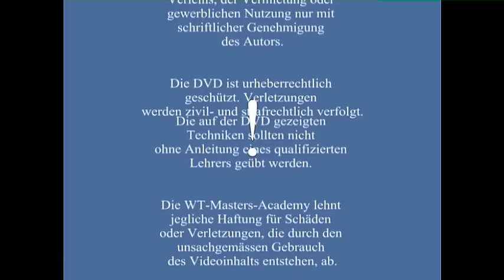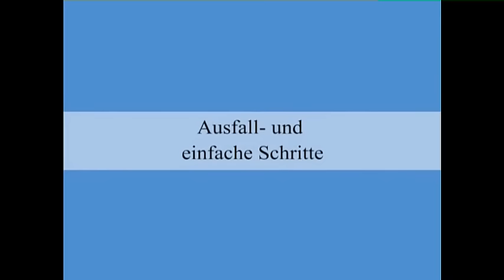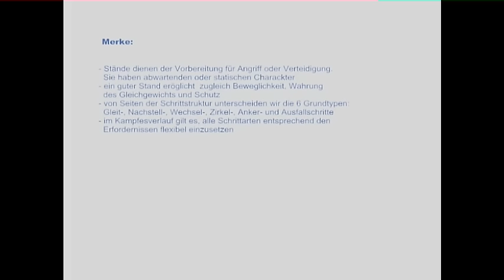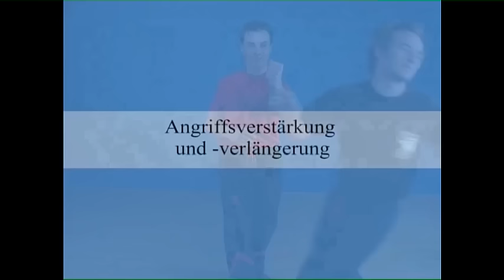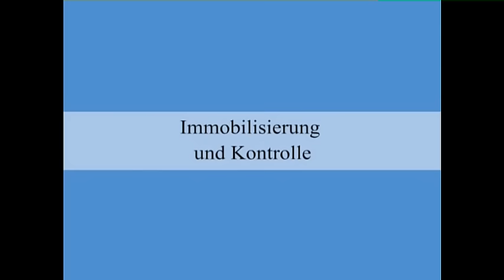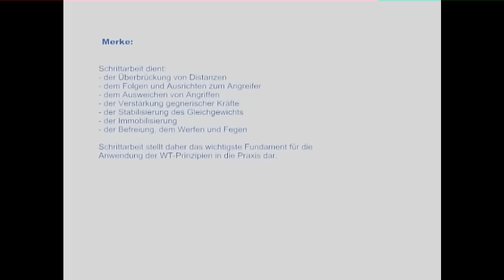Wing Tsun Selbstverteidigung lernen - Complete WT-System 2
Wing Tsun Selbstverteidigung lernen - mit Sifu Martin Dragos:
Das vorliegende WT-Video vermittelt Grundlagen (Schrittarbeit) des Wing Tsun Systems. Es entstand im Jahr 2006 zu den Anfängen der WT-Masters-Academy und ist zugleich ein Zeitdokument der damaligen Liberalisierungsbewegung (Auflösung des Geheimkultes der WT-Branche), welche durch Sifu Dragos initiiert wurde. Aktuelle Entwicklungen des über Jahre entstandenen DRAGOS WING TSUN Systems können im Kapitel "Wing Tsun Gallery" eingesehen werden.
Euer
Sifu Martin Dragos

Wing Tsun Selfdefence - The Complete WT-System, Part 2 - with Sifu Martin Dragos:
This video was created in 2006. It contains the footwork of the Wing Tsun system. Its also a timedocument of the beginnings of the Wing Tsun liberation movement initiated by Sifu Martin Dragos (WT-Masters-Academy). For more infos and free videos also

Sincerely Yours
Sifu Martin Dragos